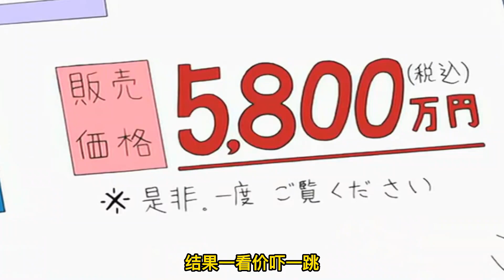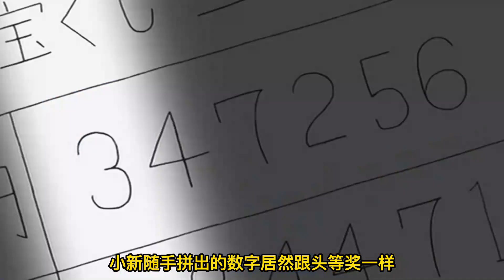《蜡笔小新》2岁的小新运气多欧皇？随手一拼数字就能中头等奖！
2岁的小新说什么中什么，简直欧皇附体’